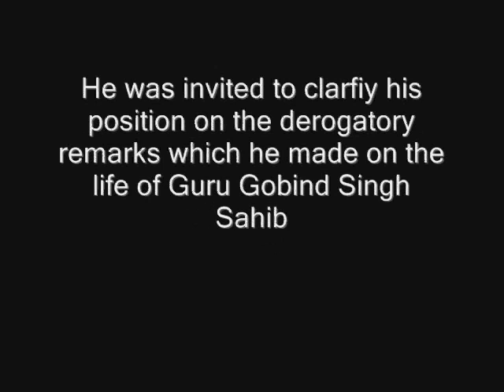PART 1: Controversial Ragi Prof Darshan Singh talks about his blasphemous remarks on JUS Punjabi TV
Prof Darshan Singh Ragi was invited by JUS Punjabi TV Channel to clarify his position on the blasphemous remarks he made on the life of Sri Guru Gobind Singh Sahib.

While peforming at Rochester Gurdwara Controversial ragi Darshan Singh narrated a fictitious story denigrating the life and personality of Sri Guru Gobind Singh Sahib.

Darshan Singh said "Guru Sahib went to a 'Veshya' (prostitute) and the prostitute tried to lure him. Guru Sahib thought if he establishes relationship with her then the one who will be born out of that relationship will be a 'Bharua' (pimp) and if he doesnt establish a relationship then she will get him beat-up by the public by shouting 'thief thief'. Guru Sahib leaves his slippers and robe and starts running. He is caught by the public who starts beating him up. Someone gets hold of Guru Sahib's beard and someone removes his turban and starts hurling slippers on Guru Sahib's head"

He claimed that the story is from Charitropakhyan bani of Sri Dasam Granth. However no such narration with the name of Guru Sahib appears in Charitropakhyan.

Darshan Singh also used derogatory words such as 'Vesva' (prostitute) and 'Bharua' (pimp) which appear nowhere in the text.

The Sikh community strongly objected to his controversial remarks and Akal Takhat Sahib was requested to summon him.

It is not for the first time that the Ragi has surrounded himself in controversy. Earlier too he had casted aspersions on the Nitnem and Amrit Banees.